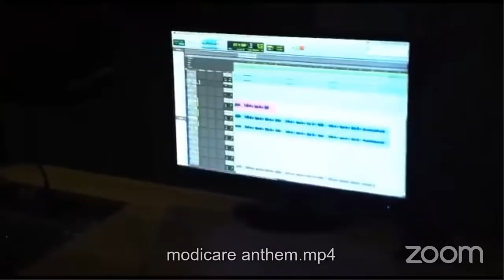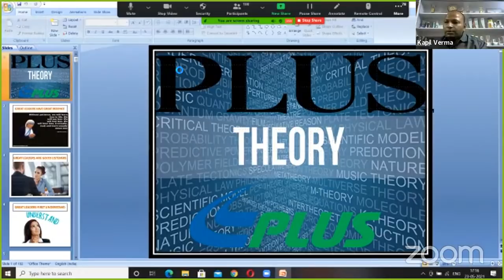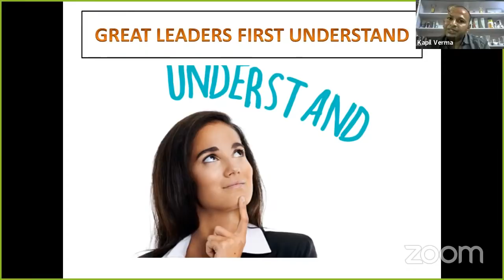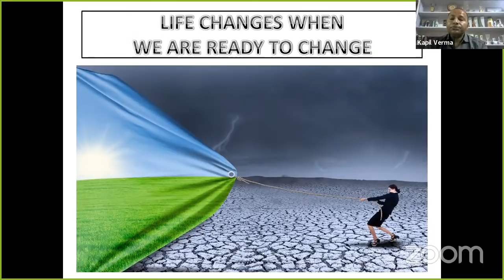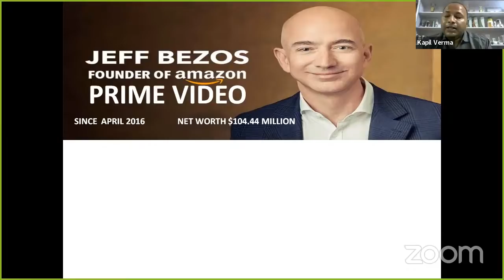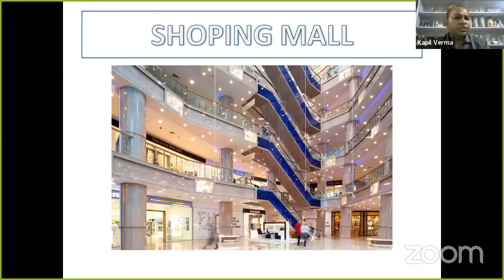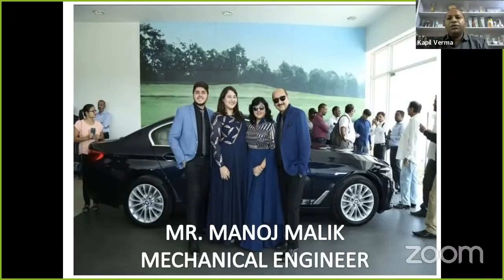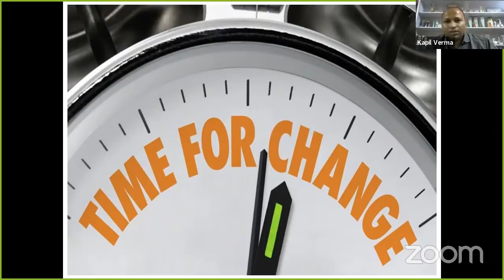"Need Generation" By Mr. Kapil Verma (GBDD)